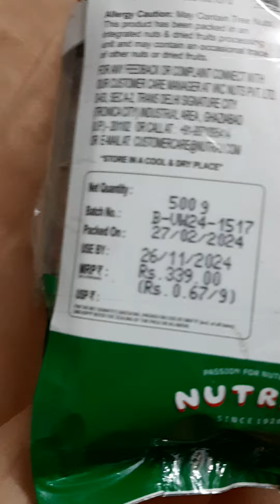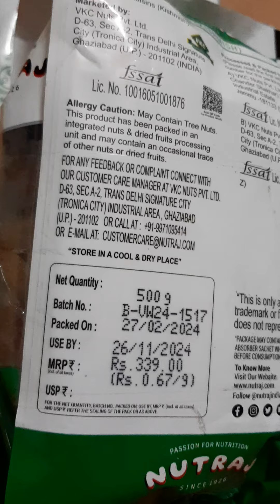Nutraz long kismish#Rassins kishmish#150 kismish#youtuber#youtube